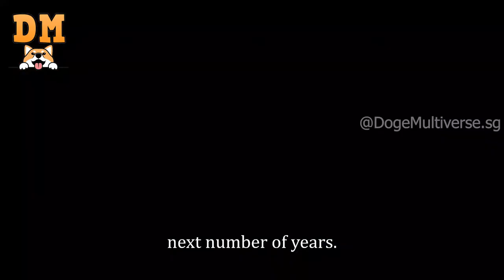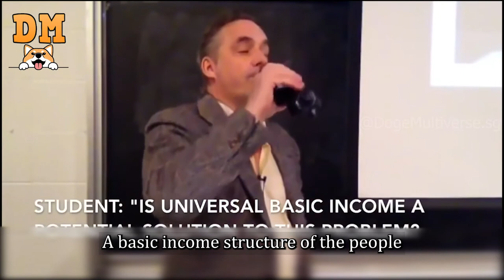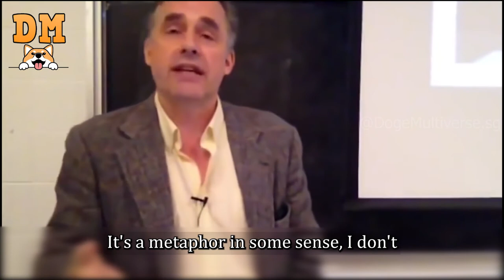When Robots Take our JOBS , Universal Basic Income . Andrew Yang & Elon Musk | #635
Stock Trading App (Free stocks on sign up)
Coinbase Wallet App (Free Bitcoin on sign up)
Crypto Wallet App (Crypto.com) (Free $25 reward)

Top interviews of Best CEOs of the world. Celebrity, influencers and motivations. Tesla Microsoft Amazon Uber